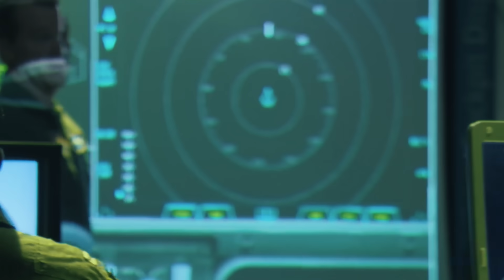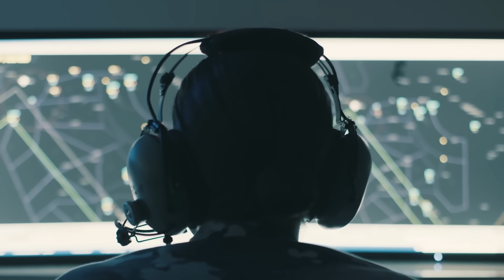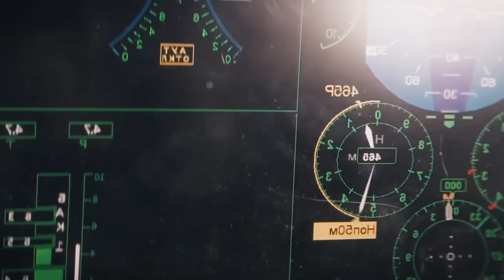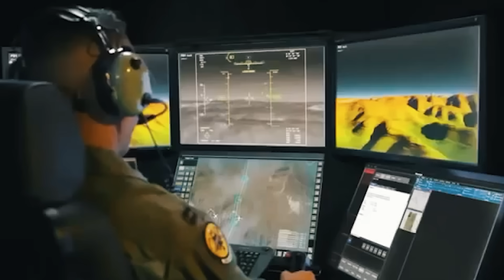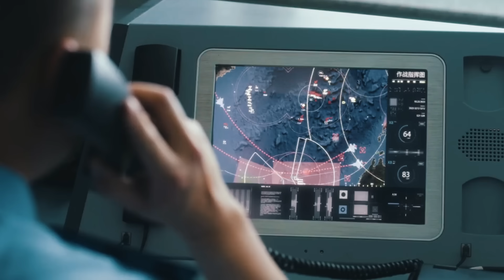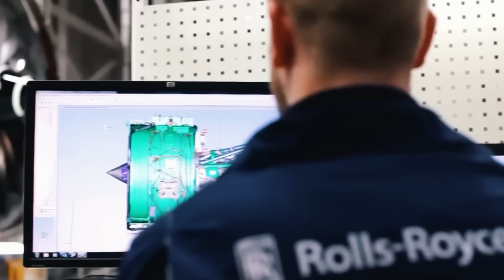Secrets Behind US F-47 Jet Revealed And It's Crazier Than We Thought!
The topic of the sixth-generation fighter has been in the air for a long time, and it seems as if we already know everything about it. But in fact, the program is constantly changing and improving during development.

And sometimes data about the program changes so much that what we thought was factual is no longer true. So let’s take a look at what exactly has changed in the NGAD program, and how it will affect the future of warfare.